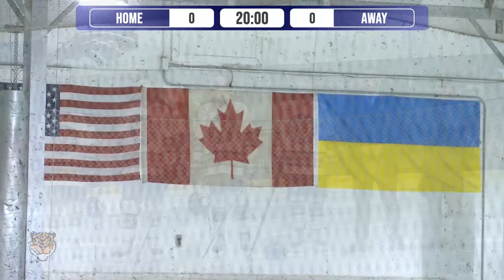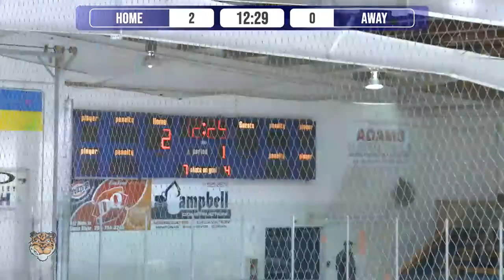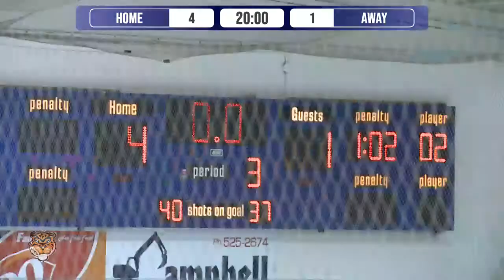SVRSS Tigers VS Crocus Plains Plainsmen